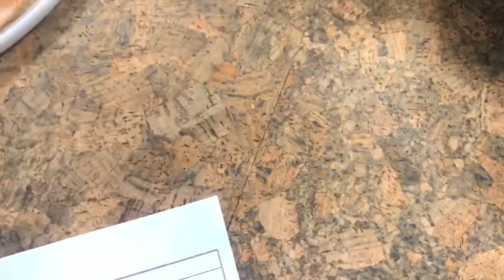追上流行的餐酒風 柏克金餐酒集團來了 就是周興哲的那個廣告 就是南京和新生高架橋的那家 柏克金餐酒集團店經理Chanelle美麗亮相 未滿三十歲主廚賈斯汀帥氣登場